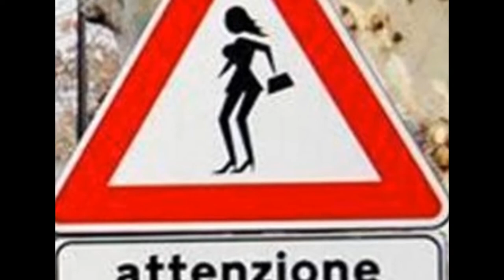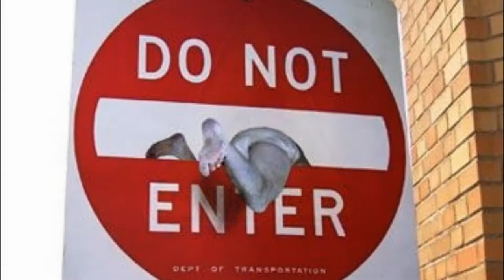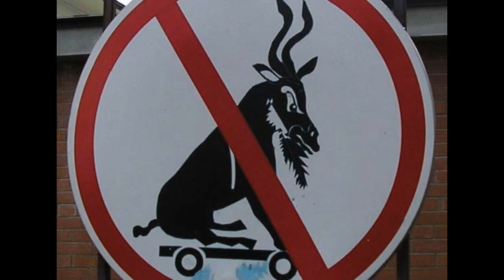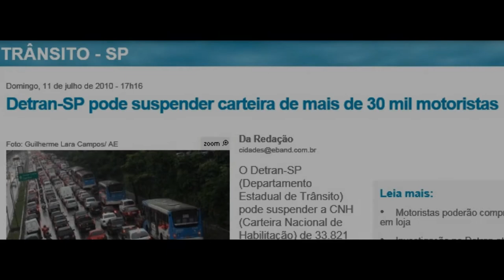Radar SP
O estelionato paraticado pela Prefeitura de são Paulo contra a sua própria população. A arrecadação de Multas é uma vergonha para esta cidade. E pior, atrapalha o trânsito, nós os motoristas sendo obrigados a evitar as armadilhas de limites de velocidade díspares e localização de radares visivelmente voltadas a aumentar a arrecadação ! Já não basta o IPTU, IPVA, e outros tantos ? Temos agora o CONTROLAR !